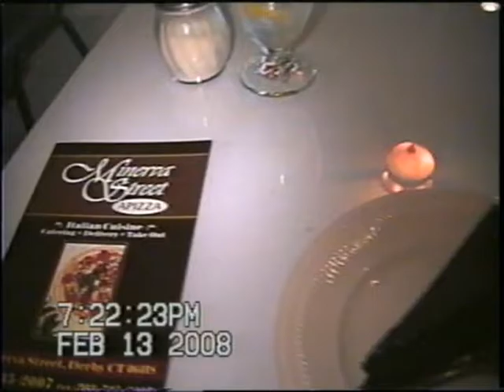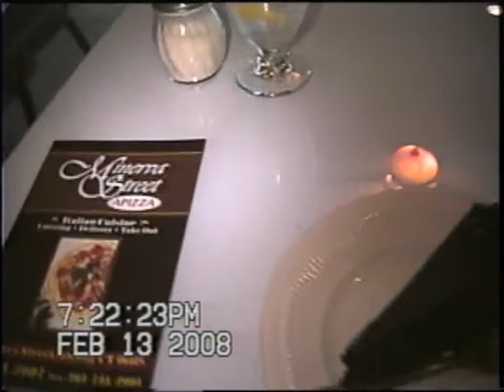Minerva St Apizza restaurant, Derby CT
Fine Dining, affordable price. I give this restaurant 5 stars for the great food and not such a big price.